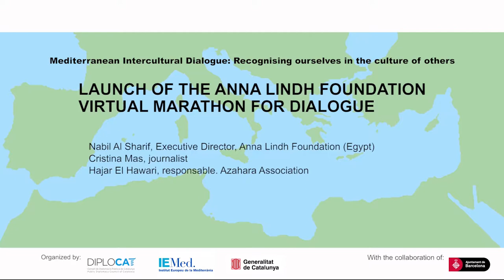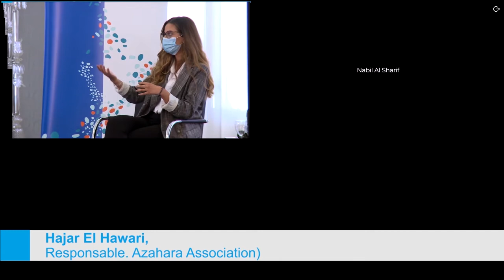Launch of the Anna Lindh Foundation Virtual Marathon for Dialogue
Part of "Mediterranean Intercultural Dialogue. Recognising ourselves in the culture of others". 30 September 2020.

Organised by Diplocat, Iemed and the Catalan Governmentm with the collaboration of Barcelona City Council.